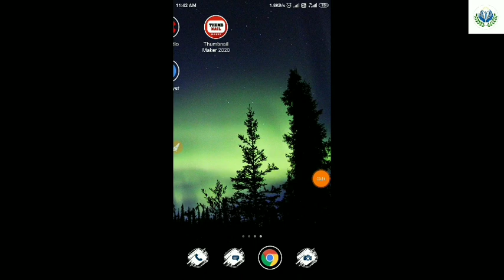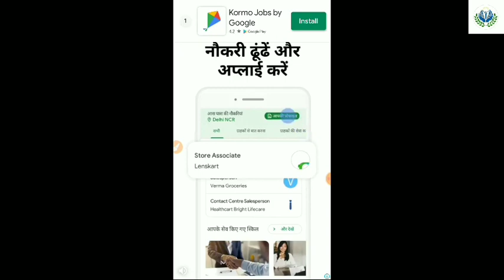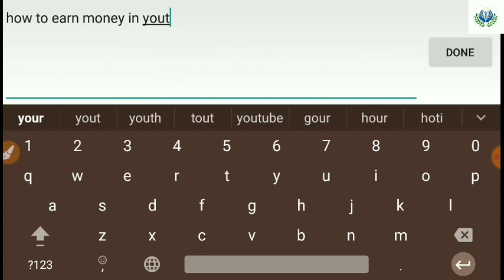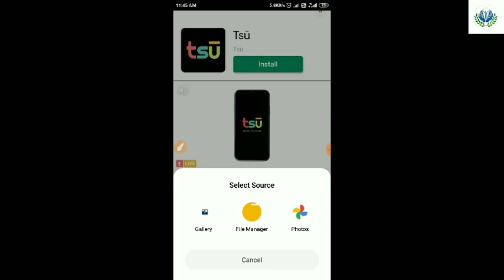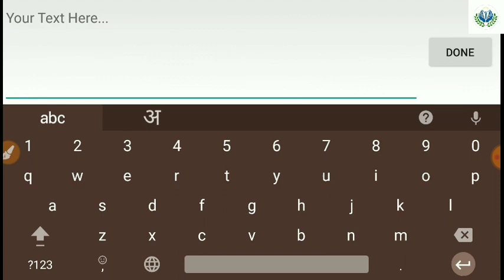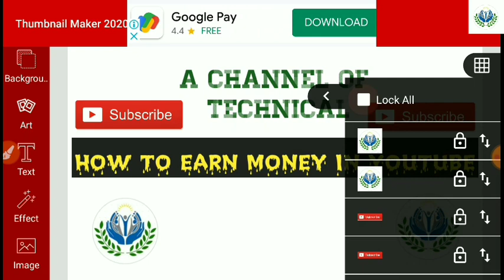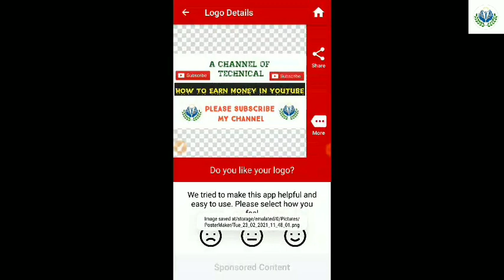162 || youtube thumbnail kaise banaye|| how to create thumbnail/banner your youtube video